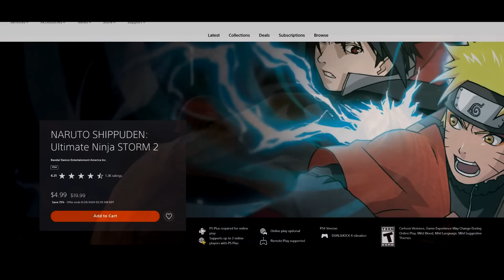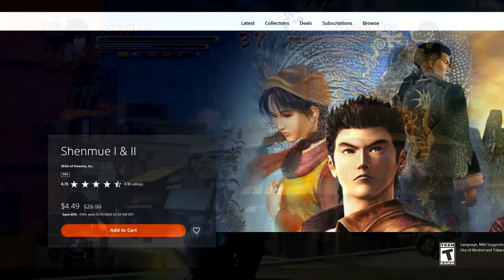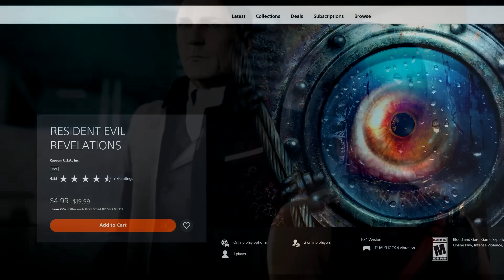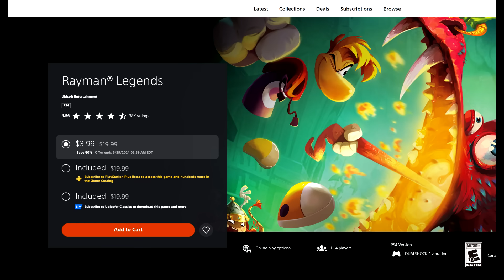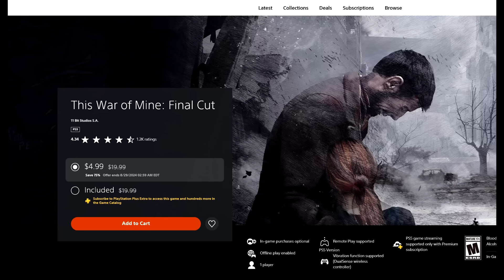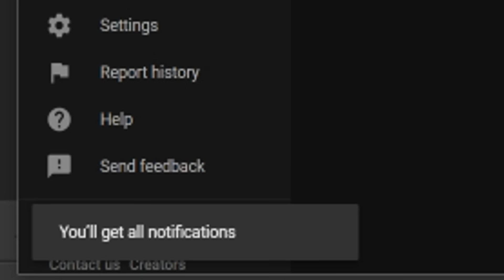12 Great PSN Game Deals UNDER $5! PSN AUGUST SAVINGS SALE 2024 SUPER CHEAP PS4/PS5 Games to Buy!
Sources/Links-
Intro - 0:00

Kingdom Come: Deliverance Royal Edition - 0:24

NARUTO SHIPPUDEN: Ultimate Ninja STORM 2 - 1:19

Shenmue I & II - 2:28

Burnout™ Paradise Remastered - 3:29

Mirror's Edge™ Catalyst - 4:26

RESIDENT EVIL REVELATIONS - 5:12

Rayman® Legends - 5:58

Mad Max - 6:32

Little Nightmares - 7:13

Dying Light - 7:40

Ys Origin - 8:08

This War of Mine: Final Cut - 8:40